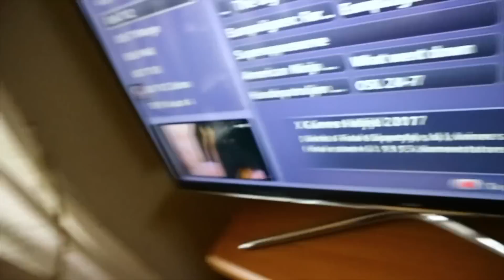X GAMES KOS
syke triks i x games hafjell.
Unskyld for at jeg har vært borte så lenge..